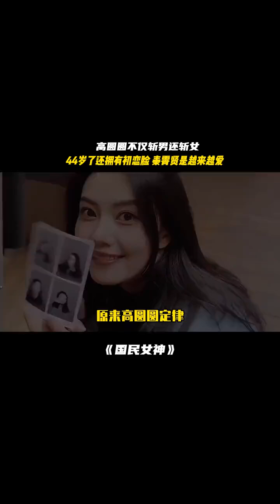高圆圆不仅斩男还斩女 ！男女老少都喜欢的容貌 44岁还拥有一张初恋脸，怪不得秦霄贤越来越爱#高圆圆